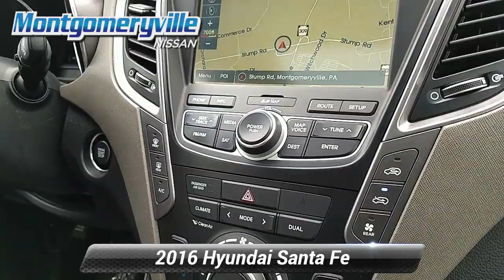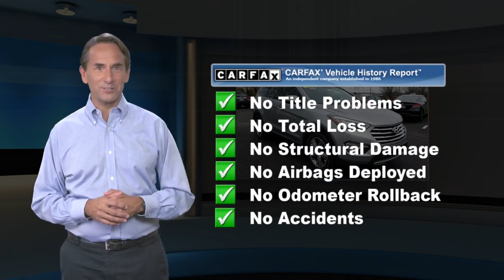Used 2016 Hyundai Santa Fe Limited, Montgomeryville, PA PN6894A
Fe-Limited-Regular Unleaded V-6 3.3 L/204-KM8SRDHF1GU145836/

Montgomeryville Nissan

This is a 2016 Hyundai Santa Fe Limited . All Wheel Drive Value priced below the market average! *br* *br* *br* *br* Recently underwent a rigorous pre-buy inspection.

[RLVID:4713:d9d59cf909cbcf6c:13f57a4151a92842:1]